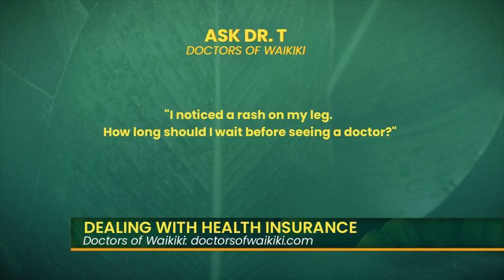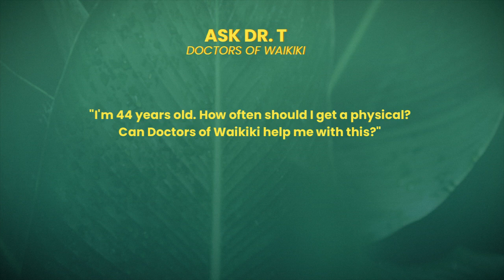Doctors of Waikiki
Dr. T, founder and owner of Doctors of Waikiki, shares how their medical staff can help you with all your medical needs.